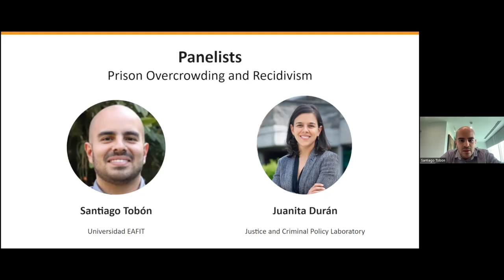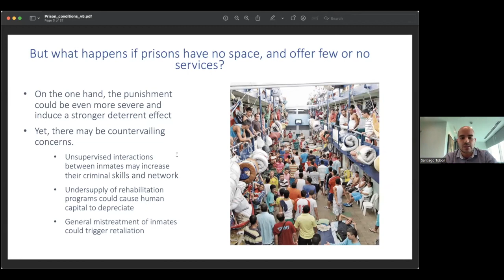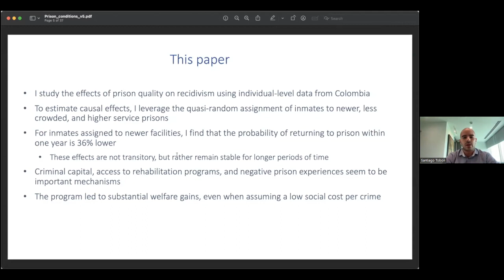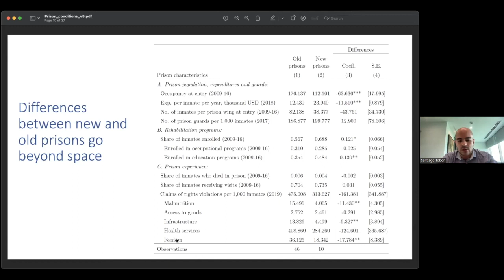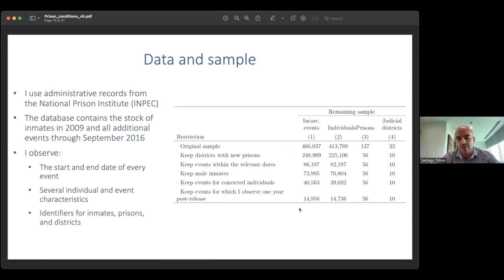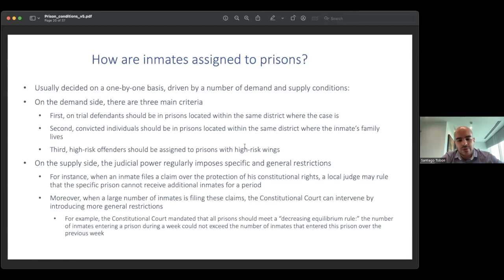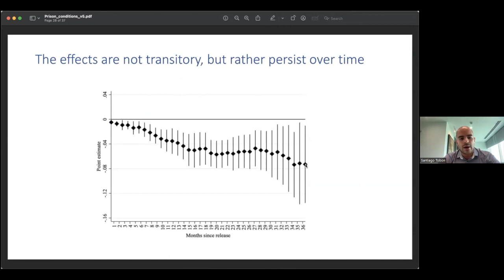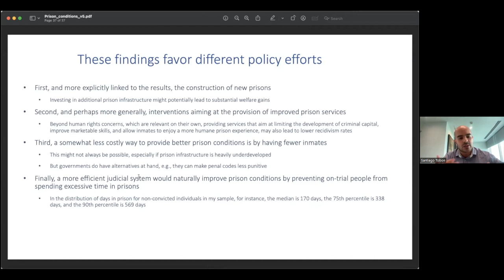Sobrepoblación de Prisiones y Reincidencia: Evidencia de Colombia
El 14 de septiembre de 2023 Santiago Tobón (Universidad EAFIT), presentó evidencia novedosa sobre la relación entre las condiciones carcelarias y la reincidencia de un programa de construcción de prisiones en Colombia que permitió que muchos reclusos se mudaran a instalaciones menos hacinadas y con mejores servicios. Juanita Durán (Justice and Criminal Policy Laboratory) comentó las implicaciones políticas de esta investigación.